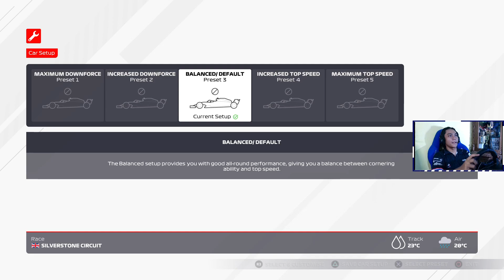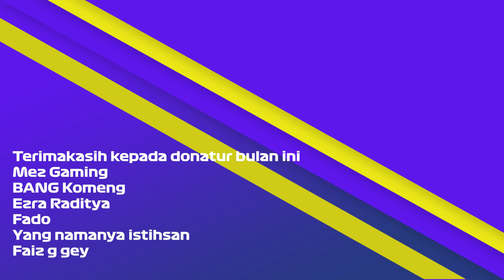Mobil F1 Jadi Gangsing | Wet But Slicks Series #4 F1 2021 Indonesia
PC Spec
CPU : Intel i7 9700k
GPU : Nvidia GeForce RTX 2060
Steering Wheel : Logitech G29
Rig : Rakit sendiri gaes hehehe